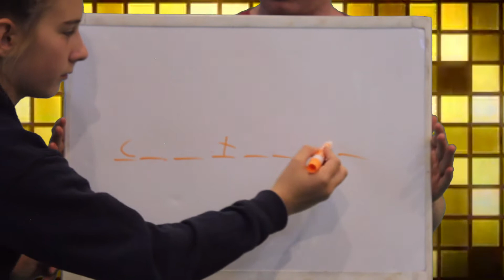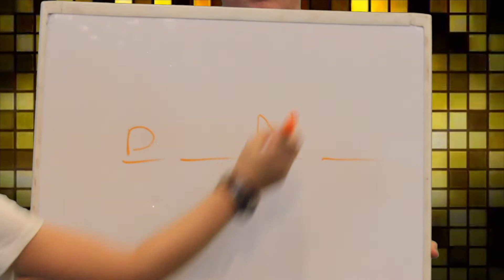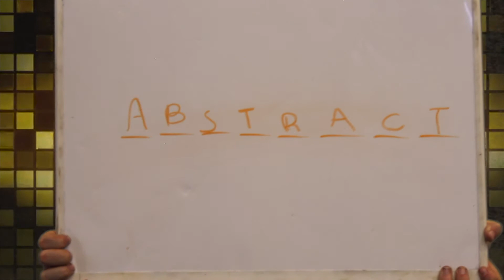KPAL S04D03 Jr